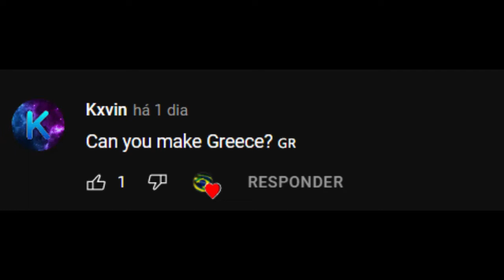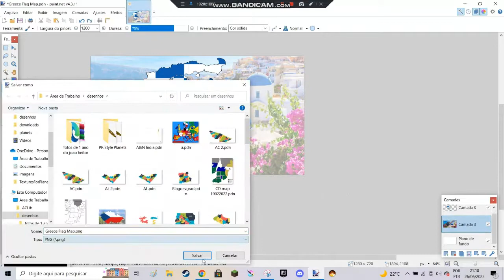Greece Flag Map!